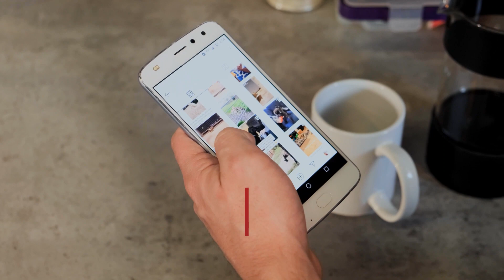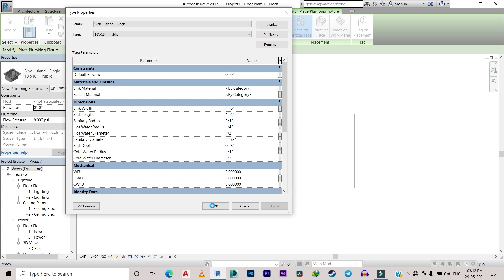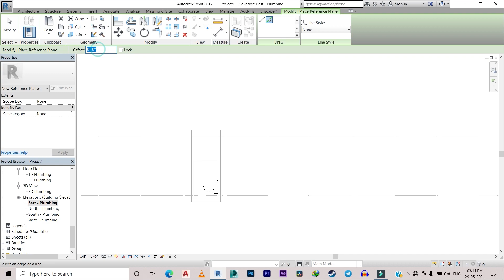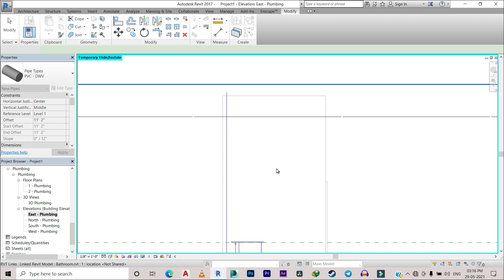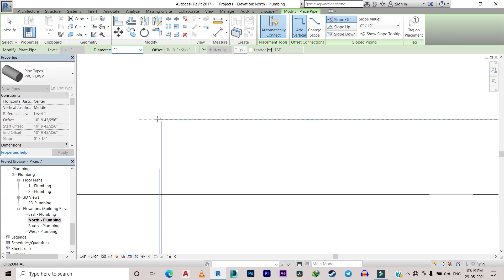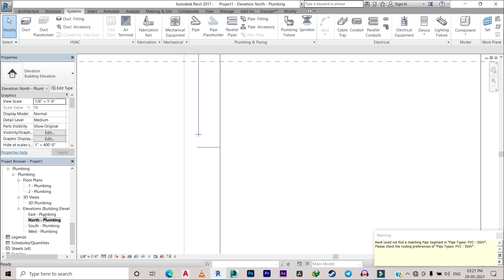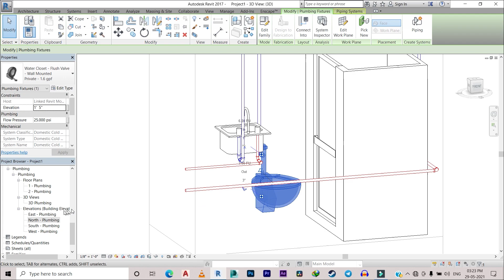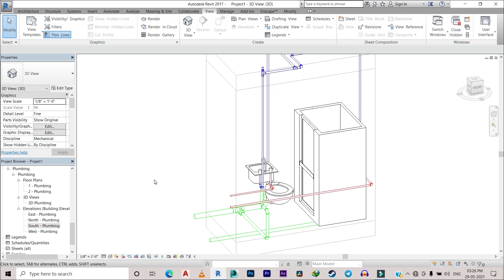Simple Bathroom Design in Revit MEP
In this video, we are going to design a Bathroom in Revit MEP, in which cold water system, hot water system and sanitary system are designed in Detail.

Install Our App & Learn Softwares like - AutoCAD, Building Estimation & Costing, STAAD Pro, Revit MEP, Revit Architecture etc.

Here is the App Link - Buy Course in Just Rs.1 Install our App Now